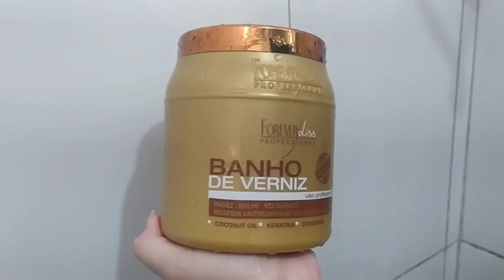Rotina capilar completa ✨ hidratação + pré shampoo + banho de verniz ✨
Hoje o vídeo é de rotina capilar completa😊

Não esquece de deixar o seu like e se inscrever isso ajudo muito 💙